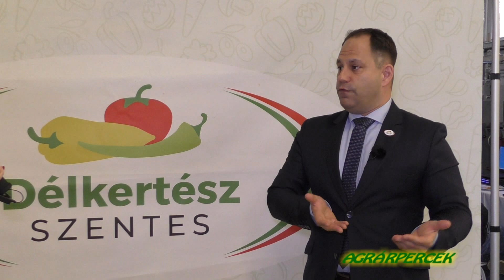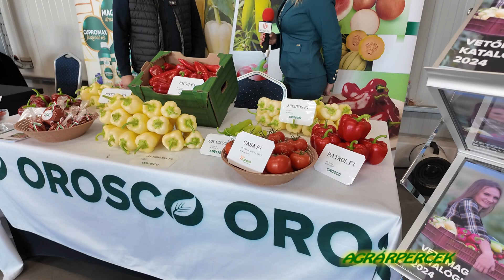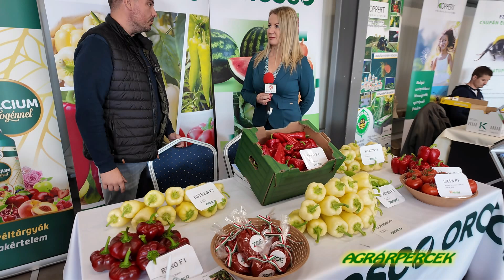Őszi Hajtatási Szakmai Nap 2024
Kedves Nézőink! Az Agrárpercek mai műsorában jöjjenek el velünk Szentesre, ahol a DélKerTész megrendezte az Őszi Hajtatási Szakmai Napot.